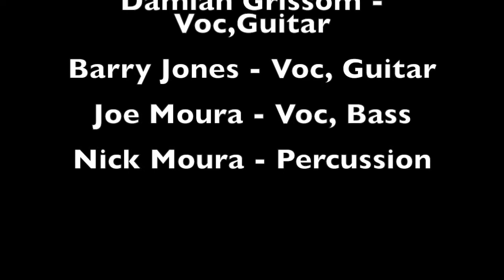Rage Hollow ~ Sound of Silence (cover)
1-19-19

Canon 80D, Rode Go